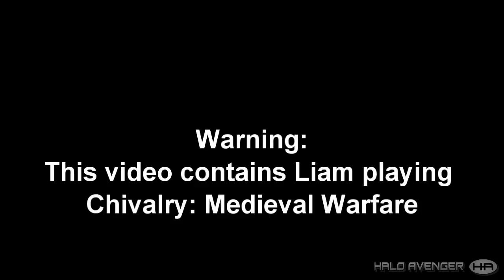BumperE Plays- Chivalry: Medieval Warfare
We leave BumperE to his own devices to record Chivalry: Medieval Warfare, to see how a solo video of his would turn out. Luckily, shade is there to edit out all the mistakes (but keep in the funny ones ;)